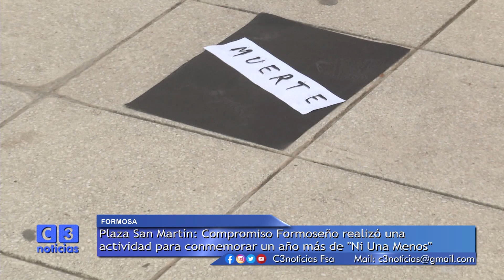CONMEMORAN PRIMERA MARCHA DE NI UNA MENOS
PARA CONMEMORAR UN ANIVERSARIO MÁS DE LA PRIMERA MARCHA “NI UNA MENOS”, LA CANDIDATA A INTENDENTA POR LA CIUDAD CAPITAL, PETU ARGAÑARAZ ORGANIZÓ UNA INTERVENCIÓN CULTURAL URBANA EN LA PLAZA SAN MARTÍN.